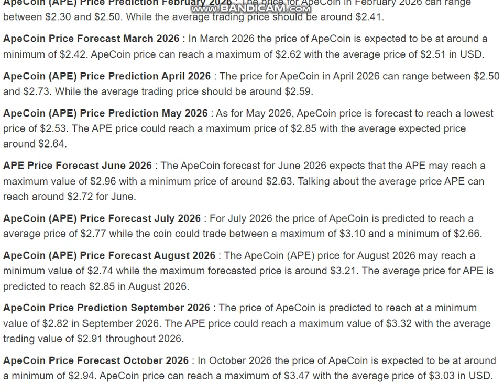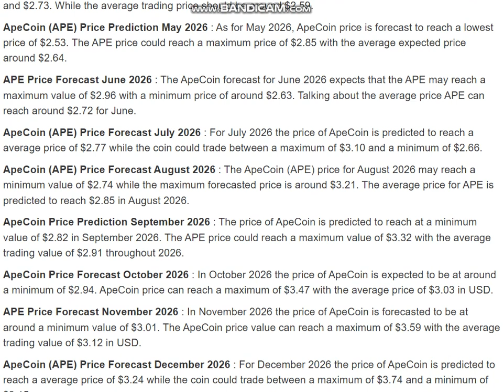ApeCoin (APE) Price Prediction 2026 - ApeCoin (APE) Price Prediction